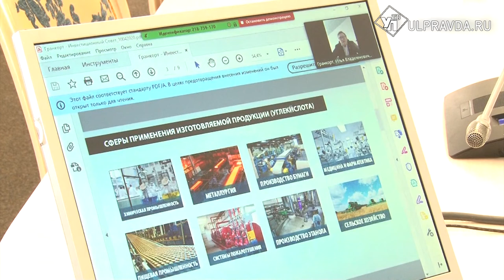В Ульяновской области начнут производство углекислого газа и стекловолокна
Несмотря на сложную эпидемиологическую обстановку, регион предпринимает меры по поддержке экономики и поддержанию взаимодействия с бизнесом.